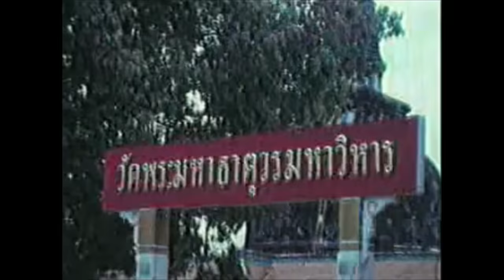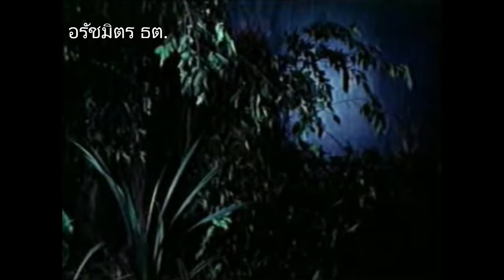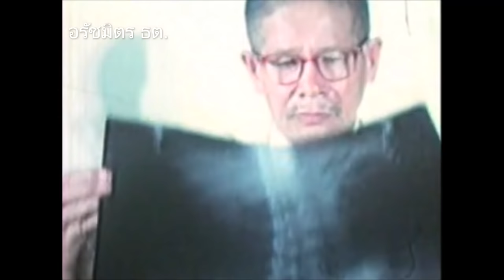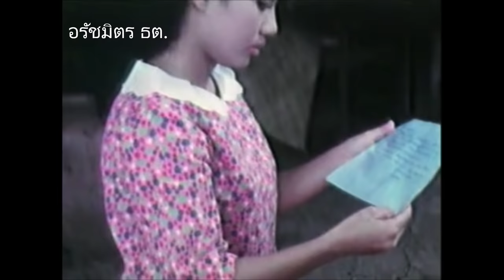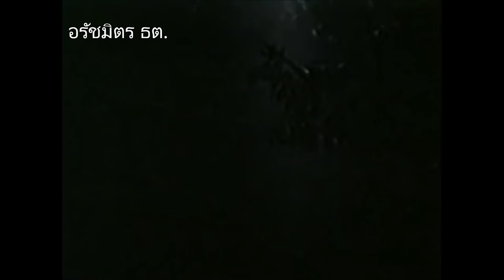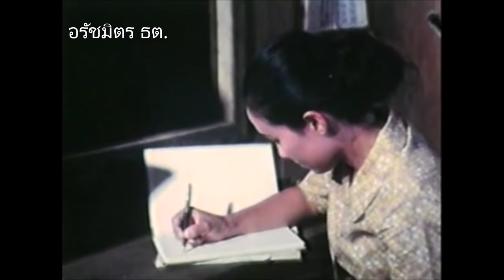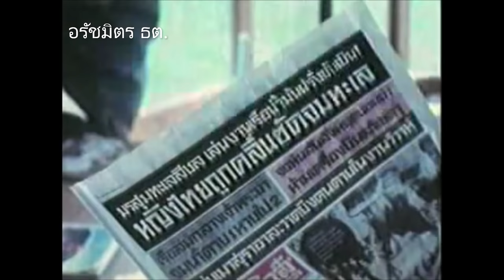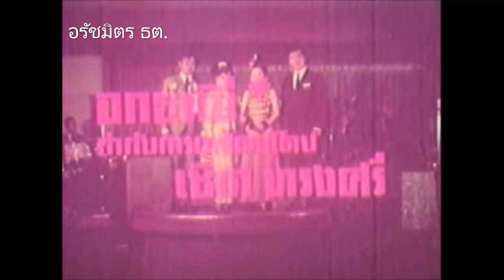อกธรณี [2511] | Thai Movie 1968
The Love Of Mom (1968)
เป็นภาพยนตร์ไทยสี 16 มม.
พากย์สด ออกฉายในปี 2511
สร้างโดย เชิดไชยภาพยนตร์
ผลการสร้างของ เชิด ทรงศรี
และกำกับการแสดงโดย เชิด ทรงศรี

เรื่องราวชีวิตสุดรันทดของกำไล หญิงสาวผู้แอบรักลอย ชายหนุ่มที่เติบโตและเล่นด้วยกันมาแต่เด็ก แต่ลอยกลับกำลังจะแต่งงานกับสารภี พี่สาวของเธอ คืนหนึ่ง ด้วยความเข้าใจผิดคิดว่ากำไลคือสารภี ทำให้ลอยเผลอได้เสียกับเธอ เหตุการณ์นี้ถึงกับทำให้แม่ของกำไลซึ่งเป็นโรคหัวใจเสียชีวิตอย่างกะทันหัน ชีวิตรักของสารภีและลอยจึงขาดสะบั้น ซ้ำกำไลยังตั้งท้องลูกของลอย เมื่อคลอดลูกได้ไม่นาน สารภีจึงทิ้งลอยไปคบกับเศรษฐีอย่างไม่ใยดี

ลอยตัดสินใจนำลูกมาฝากไว้กับกำไล แล้วก็หายสาบสูญไป วันเวลาผ่านไป จนเด็กน้อยที่มีนามว่า ไผ่ ได้โตเป็นสาว...เรื่องราวจะเป็นอย่างไรโปรดชม

พิศมัย วิไลศักดิ์                         กำไล
ครรชิต ขวัญประชา                   ลอย
สมบัติ เมทะนี                             วิมาน
โสภา สถาพร                               ไผ่
แก่นใจ มีนะกนิษฐ์                      สารภี
สุวิน สว่างรัตน์                             ถวิล
จุฑารัตน์ จินรัตน์                       แม่ผ่อง
ศิริ ศิริจินดา                              พ่อวิมาน
วงษ์ทอง ผลานุสนธ์                  แม่วิมาน
พิภพ ภู่ภิญโญ                             เอียด
สมพงษ์ พงษ์มิตร                       ละเมอ
ล้อต๊อก                                   มัคทายกปุ่น
หม่อมชั้น พวงวัน                      ยายปราง
เลิศ ประสมทรัพย์                      น้าแม้น
ประดิษฐ์ กัลย์จาฤก
ดาวน้อย ดวงใหญ่                       ลออ

ละครวิทยุ : แก้วฟ้า
บทประพันธ์ : ธม ธาตรี
บทภาพยนตร์ : แก้วฟ้า/อรชร/ธม ธาตรี

 เข้าฉายเมื่อ 6 กันยายน 2511
ที่โรงภาพยนตร์เอ็มไพร์

เรามิได้มีเจตนาเพื่อการพาณิชย์ แต่เพื่อความบันเทิง อนุรักษ์ภาพยนตร์ไทยเก่าที่หาดูยากและเป็นที่ศึกษาแก่คนรุ่นหลัง😍ผิดพลาดประการใดต้องขออภัย ขอบพระคุณที่รับชมครับ💗